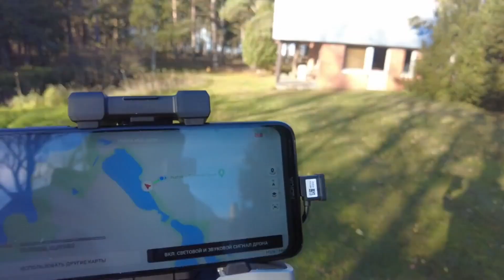Как я отследил и нашел местоположение дрона после падения?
Видеоканал о недвижимости в Таллинне.

Популярность дронов растет как на дрожжах. Тем не менее эти устройства до сих пор окружены множеством мифов, которые следует изначально развеять перед дальнейшей покупкой.

В сегодняшней статье рассмотрим популярные мифы и факты о дронах. Дрон – исключительно дорогостоящая игрушка. Многие думают, что дроны нельзя применять в повседневной жизни, а только развлекаться. Такое убеждение в корне ошибочно.

Рассмотрим популярные примеры применения дронов:

Сельское хозяйство. Дроны полезны для наблюдения за состоянием посевов или для опрыскивания полей. Благодаря дронам можно экономить время и топливо, а человек не контактирует с химическими веществами.
Научные исследования. Дроны будут полезны в труднодоступных местах, например, в горах. Они могут помочь проводить измерения и наблюдать за определенными явлениями или объектами.
Строительная индустрия. Беспилотные летательные аппараты пригодятся для перевозки объектов на больших высотах, перетягивания канатов и проводов.
Курьерские услуги. Компании разрабатывают решение, которое позволит доставлять определенные грузы с помощью дронов.
Киноиндустрия и фотография. С помощью дронов снимается все больше фильмов и рекламных роликов. Съемка свадеб с помощью дронов также набирает популярность. Камера, прикрепленная к этому типу устройств, позволяет запечатлеть важные моменты с доселе трудного ракурса.
Интернет-услуги. Ходят слухи, что Google намерен в будущем предоставлять интернет-услуги с помощью дронов. Это позволит регионам, где невозможно построить передатчики, получить доступ к сети.